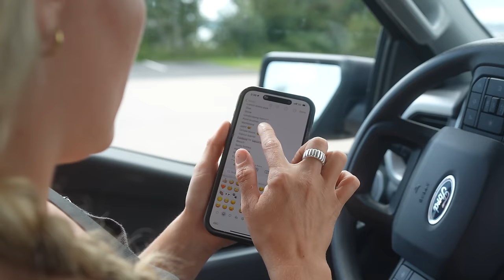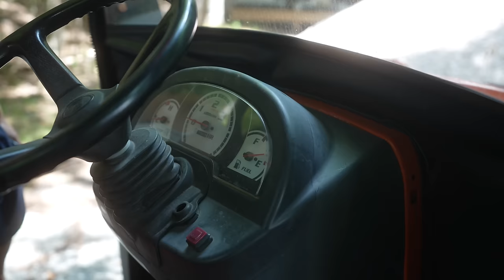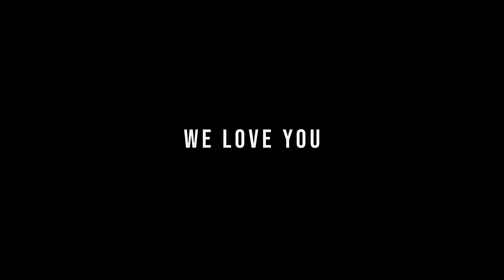This is Why No One Wanted The House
This is a lot of work HERE we go- time to undig the foundation!

New videos on Sunday's 9:30 est
3+ years of van life with 2 dogs